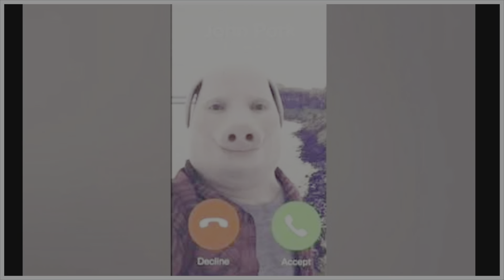Fnaf Normal play marathon#1